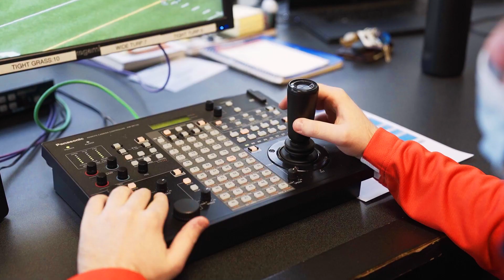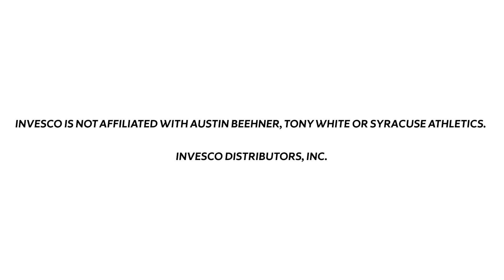Invesco | Football | Video Coordination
Syracuse Athletics has partnered with Invesco to showcase some of the various technological advancements its various sports programs have to offer to its coaches and student-athletes.

Football is up again, where the team invests in advanced video operations and equipment to improve on-field performance.